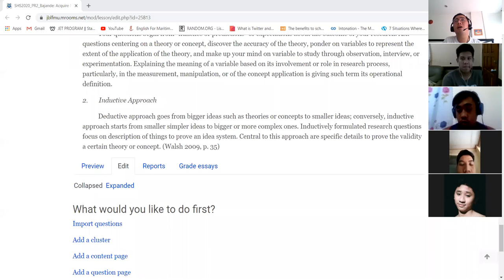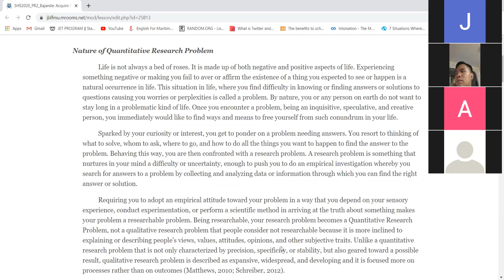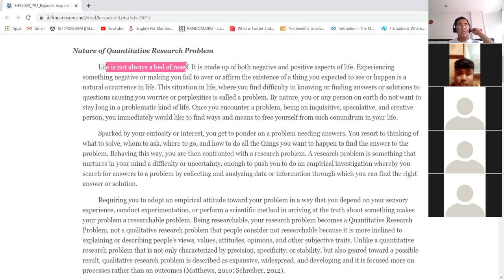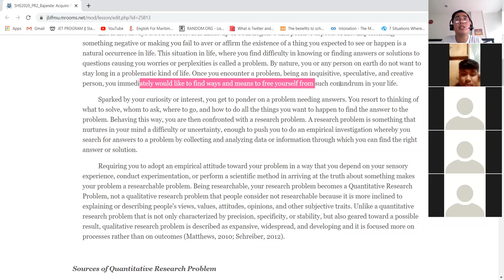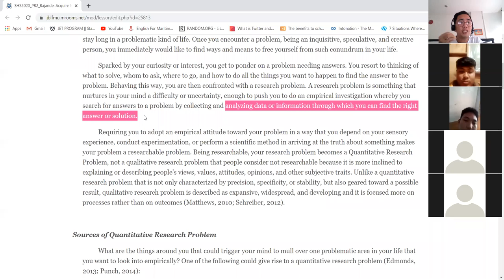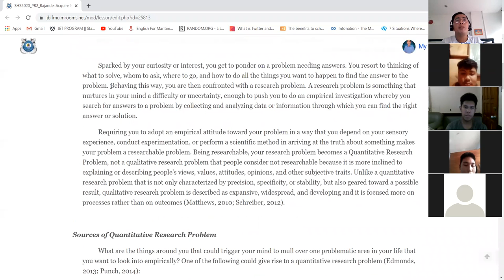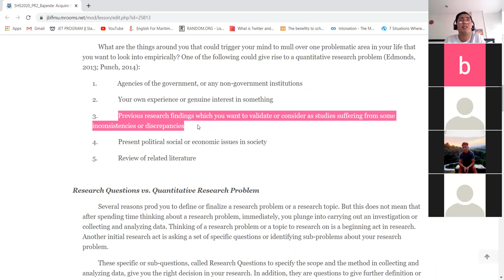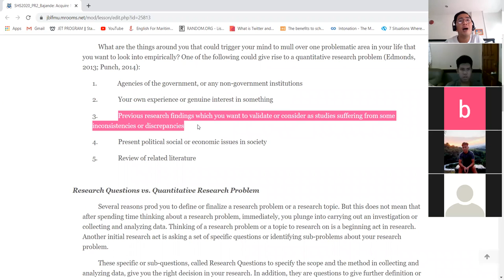[PART 1] HAMBURG (PR2 Lesson 6) ZOOM MEETING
This video is created for the Grade SHS maritime students of John B. Lacson Foundation Maritime University- Arevalo taking PRACTICAL RESEARCH 2 this school year 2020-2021, 2ND SEM.

Distribution and undetermined copy of any part of this video is strictly prohibited. Violators will be subjected to appropriate legal proceedings.

FOR SECTION:
*HAMBURG- 1:00 P.M. - 3:00 P.M (MONDAY AND WEDNESDAY)

Please watch the video and do WHAT IS INSTRUCTED OF YOU.

Please watch this to know the instructions of the next things you are going to do.

Please watch this because I WORKED HARD for this.

THIS IS PART 1 OF THE ZOOM MEETING FOR LESSON 6.

Failure to follow the instructions on this video may affect negatively your grade on this subject.